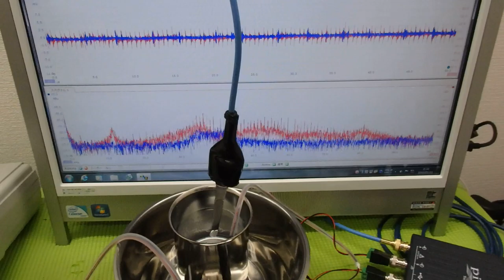オリジナル超音波プローブの「発振・制御」技術 ultrasonic-labo